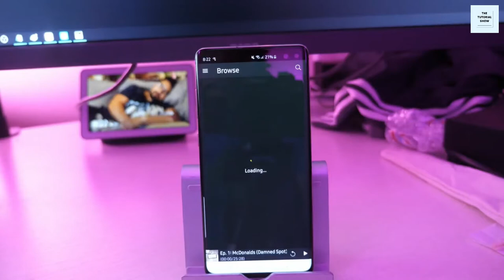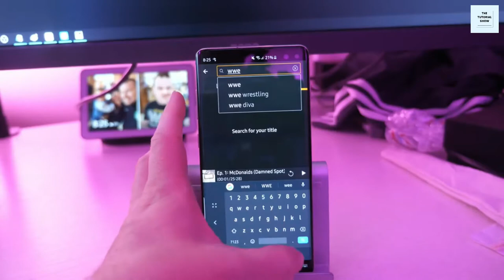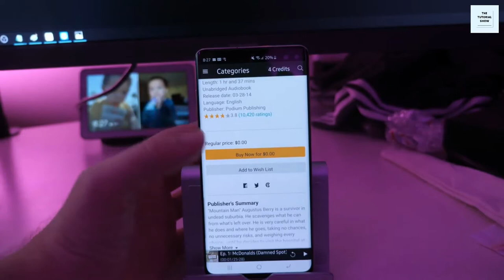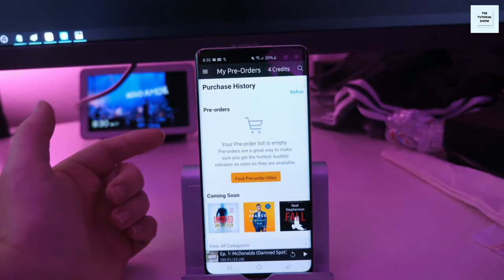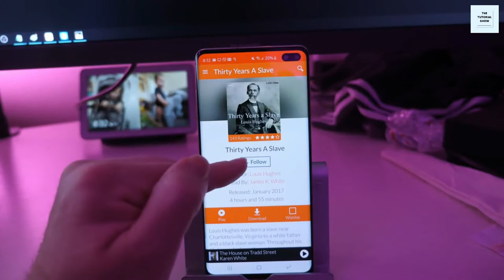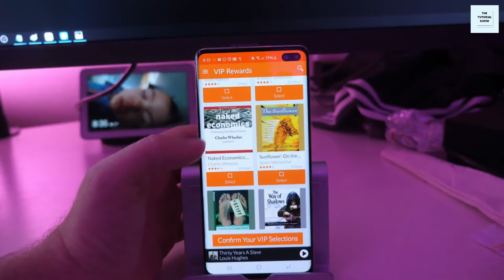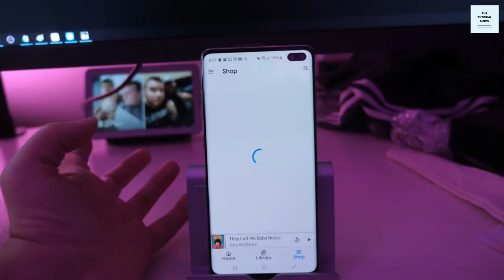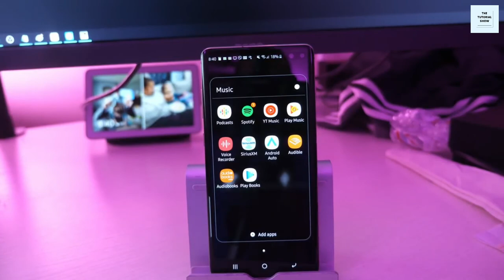Audible Vs Audiobooks Vs Google Play Books - Which is the best Audiobook App? (Review & Comparison)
In this video, I made a comparison and review between Audible Vs Audiobooks Vs Google Play Books and checked which would be the best audio book service for you. Audiobooks.com and Audible are also now available on play store. And google books was a part of play store since it was launched. So, lets also check out which audio book app would be the best for IOS and android device.

In Audible, you can find almost audiobooks for most of the books. It’s a monthly subscription model. So you can have new books every month, at one single fee. And the great thing is that all the books will cost you the same price. For the subscription, Audible will give you one credit which you can use it against any audiobook you like from the store.

After purchasing Audible content, you can download and listen to your titles directly from the Audible for Android, iOS, and Windows 10 apps.

Audiobooks.com was one of the first-ever platforms to be built with the central idea of giving users quick and easy access to audiobooks thus making it possible for people to listen to their favorite books on the go. Audiobooks.com gives people access to thousands of audiobooks at a very low price.

Google Play Books is the one app you need for enjoying audiobooks and ebooks purchased from Google Play. Choose from millions of best selling ebooks, comics, textbooks, and audiobooks. Download your book to read or listen on the go. ... Buy audiobooks and ebooks as you go - with no subscription required.

► My Verdict: Between these three services, I liked Audible the best because of their massive selection and plus catalogue which is one of their newest feature. Using this feature, you can listen up-to Ten Thousand plus premium audio-books every month at no additional cost for Free.

⏺️Start Your 30 day Audible Free Trail and See How it works for You